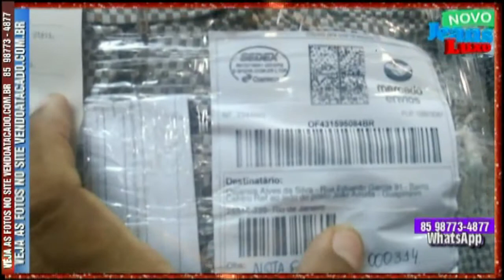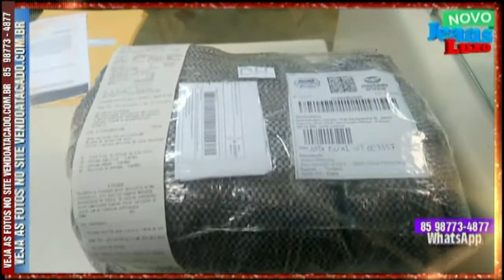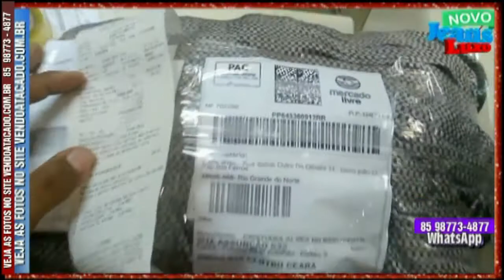Oitava parte de dicas de moda compre diversos itens do vestuário pelo